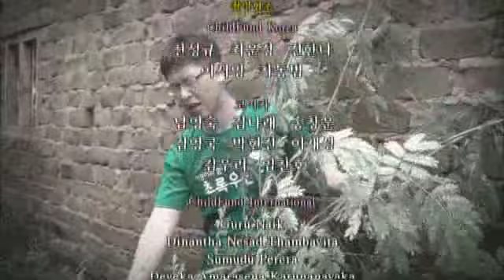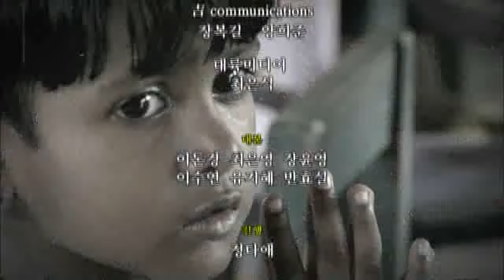[VID] Love Request 2010 Epilogue